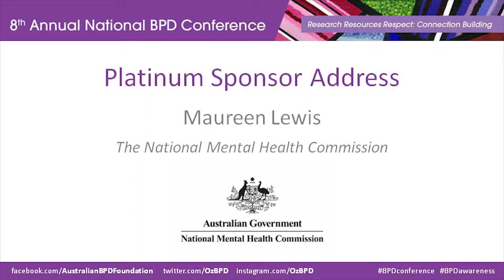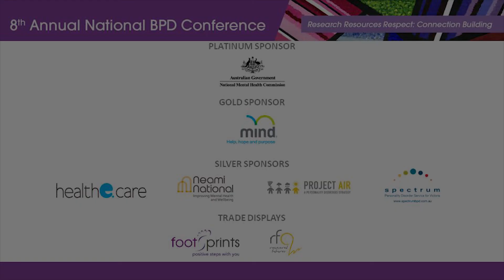Platinum Sponsor Address: Maureen Lewis, CEO, NMHC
8th Annual National BPD Conference 2018 in Brisbane: Research Resources Respect: Connection Building.

Maureen Lewis Acting CEO of The National Mental Health Commission gives the platinum sponsors address - national perspective of BPD